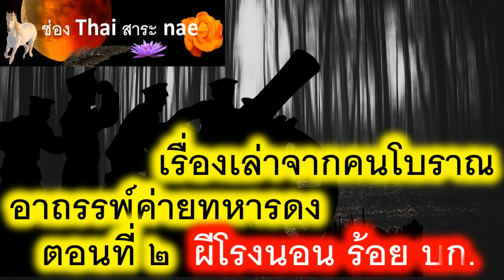ผีโรงนอน ร้อย บก.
เรื่องเล่าผี เรื่องเล่าสยอง เกี่ยวกับ ผี ผีหลอก ผีเฮี้ยน เสือสมิง เป็นเรื่องที่หหารเจอผีที่สิงสถิตย์อยู่ใสร้อย บก.ของค่าย
และเป็นเหมือนว่าทหารใหม่ที่เข้าไปจะต้องเจอกันรุุ่นละคน
ใน บก.แก่งนี้ ดังนีั้นเขาจะมีการเลือกคนเจอ โดยจับสลากเบอร์แตียง
ใครโชคดีก็เจอไปณ วันนี้เป็นวันที่ 2 ของการเข้ามาอยู่ในค่ายของผม วันนี้จ่ากองร้อยแบ่งหน้าที่ให้ทหารแต่ละคน ว่าจะต้องทำหน้าที่อะไรบ้าง ผมได้หลายหน้าที่เพราะยกมือทำหมด หน้าที่แรกเป็นช่างตัดผมประจำกองร้อย หน้าที่ที่สองช่างซ่อมอีเล็กทรอนิกส์ เพราะผมจบเทคนิคมา หน้าที่ที่ พิมพ์เอกสารทางราชการ เพราะผมพิมพ์ดีดแบบสัมผัสได้และไผ่ผันอยากเป็นนักเขียน สมัยนั้นยังใช้พิมพ์ดีดอยู่ หน้าที่ที่ 4   เลี้ยงวัวให้กับค่ายทหาร โดยจะออกไปเลี้ยงตั้งแต่ 8 โมงเช้าหน้าที่นี้มี 4   คน คือ พี่ต้น พี่เริง พี่สง และผมเป็นเด็กใหม่ ไปเลี้ยงวันละ 2 คน โดยสลับกันไป หรือถ้าใครสมัครใจไปเลี้ยงทุกวันก็ได้ โดยจะไล่วัวไปเลี้ยงบนเขา แล้วคนที่ไปเผ้าวัวก็นอนรอบนต้นไม้สูง โดยใช้ผ้าขาวม้าผืนใหญ่ไปผูกนอน เพราะจะได้มองเห็นวัวที่กระจัดกระจายออกหากิน ไม่ให้เข้าไปกินพืชไร่ของชาวบ้าน แต่ก็มีเหมือนกัน ที่มันเข้าไปกินมันสัมปะหลังของชาวบ้าน วัวทหารเวลามันเข้าไร่ของชาวบ้าน มันจะแถวเรียงหน้ากระดานกิน เป็นระเบียบมาก คิดดูเข้าไร่ใครก็แทบร้องไห้ พูดอะไรไม่ได้ด้วย เพราะเขตนี้เป็นเขตทหาร แต่พวกผมก็ไม่เคยเผลอให้มันเข้าไปกิน แต่ก็มีอยู่ครั้งหนึ่งเสียหายไม่เยอะเพราะพวกผมไปไล่ทัน ไม่งั้นน่าสงสารเจ้าของสวนเลย เพราะวัวรวมกันทั้งหมด 113 ตัว เมื่อเข้าใจหน้าที่กันดีแล้วก็เริ่มปฏิบัติงานตามหน้าที่ของตัวเอง
 ผมกับผีเหมือนมีดวงสมพงษ์กัน เมื่อทำหน้าที่เสร็จผมก็อาบน้ำเตรียมรวมพล และก็เข้านอน ในโรงนอนจะมีเตียงที่เป็นเตียงเหล็กแบบสมัยเก่า หนักมาก มีทีเสียบเหล็กไว้สี่มุมเตียง เพื่อที่จะเอาไว้เป็นที่เกี่ยวมุ้งของทหาร ซึ่งทำมาพอดีกับเตียงสีเขียวขี้ม้า เมื่อรวมพลในกองร้อยเสร็จ ทุกคนก็แยกย้ายเตรียมตัวนอน เตียงจะเรียงจากประตูทางเข้าของอาคาร เรียงเป็น 4 แถว หันหัวเตียงเข้าชนกันแบ่งเป็นมุมซ้ายและขวา แต่ตรงที่เป็นหัวเตียงจะมีตู้เหล็กประจำตัวของใครของมัน
 เมื่อขึ้นไปเตรียมที่นอนผมได้นอนแถวที่ 7 แต่ด้วยความซวยน่าจะมาเยือน เตียงผมไม่พร้อมใช้งานเพราะที่เสียบเหล็กตรงหัวเตียงใช้ไม่ได้ มันหักออก กางมุ้งไม่ได้ ถ้าจะนอนเลยตื่นขึ้นมาตุ่มคงเต็มตัว เพราะยุงค่อนข้างเยอะมาก
 รุ่นพี่ก็เลยบอกว่า ให้ไปนอนเตียงที่อยู่ข้างในสุด ที่อยู่เดี่ยวๆ ท้ายห้องเลย ไม่เป็นไรหรอก พรุ่งนี้ค่อยแจ้งเปลียน ผมก็ไม่คิดอะไรมาก เก็บข้าวของเดินไปจัดที่นอน ที่นอนของแต่ละคนจะเป็นยางพาราหุ้มด้วยพลาสติกหนาสีเขียวขี้ม้า และเวลาจะนอนจะต้องใช้ผ้าปูเตียงสีขาวปูให้เรียบ และห้ามมีรอยเปื้อน ไม่งั้นก็ต้องโดนทำโทษ
 ผมตื่นขึ้นมาตอนดึก เพราะได้ยินเสียง อา อา อา เหมือนเสียงของผู้หญิงแก่ ผมก็เลยมองหาว่ามันคือเสียงอะไร ผมลุกขึ้นนั่งแล้วมองไปทางที่เพื่อนๆ นอน ก็เห็นปกติดี แล้วเสียงนั้นก็เงียบไป แต่พอผมใกล้จะหลับผมก็ได้ยินอีก คราวนี้ชัดเจนกว่าเดิมอีก ผมก็ลุกขึ้นนั่งบนเตียง และพยายามมองหาที่มา แต่เสียงก็เงียบอีก ผมเลยคิดว่าเป็นการต้อนรับน้องใหม่ของรุ่นพี่หรือป่าว เพราะสงสัยตั้งแต่เตียงใช้ไม่ได้แล้ว แต่มันไม่ได้เป็นแบบที่คิด พอผมจะล้มตัวลงนอนเสียงนั้นก็ดังขึ้นอีก คราวนี้ชัดมากและดังไม่หยุด ผมได้ยินเสียงนี้มาจากหลังคา เพราะโรงนอนของเราเป็นหลังคาสังกะสี ไม่มีเพดาน จึงมองเห็นขือไม้ 4 -5 ขื่อของหลังคาได้ แต่หลังคาโรงนอนจะสูงมาก นาจะประมาณ 5   ถึง 6 เมตรได้ ผมเลยแหงนหน้าขึ้นไปมอง ตอนนั้นความรู้สึกเหมือนตัวเองโดนสาบให้เป็นน้ำแข็ง เพราะทั้งตัวผมเย็นวาบทำอะไรไม่ได้ นอกจากมองตาค้างไม่กระพริบ
 สิ่งที่ผมเห็นคือ ผู้หญิงแก่ๆ ห้อยหัวลงมาทางผม ผมหยิกๆ น่าจะยาวประมาณประบ่า แต่ในโรงนอนจะมืดมากแต่ผมเห็นยายแก่คนนี้แบบชัดเจนฟูลเฮดดีเลยผมว่า ผมอึ้งอยู่นาน พยายามตะโกนแต่ผมก็ไม่ตะโกน ได้แต่มองอยู่คิดว่านาน จนผมจะทนไม่ไหว ถ้านานกว่านี้อีกมีหวังช๊อคแน่ๆ
 แต่เหมือนว่ายังมีความปราณีจากเทวดาฟ้าดินอยู่ จู่ๆ จ่ากองร้อยก็เปิดประตูเข้ามา ผมถึงได้ร้องออกมาอย่างดัง ผมร้องยังไงยังจำไม่ได้เลย เพื่อนทุกคนตื่นขึ้นมาหมด และผมก็ต้องเจอบทปลาหมอหาน้ำในคืนนั้นเลย สำหรับคนไม่รู้ ปลาหมอหาน้ำคือการที่จ่ากองร้อยทำโทษผมนั่นเองครับ คือแบบว่ามันเป็นอะไรที่โหดร้ายสำหรับผมมากในคืนที่สอง
 พอเช้ามาเพื่อนๆ ก็ถามว่าเจออะไร ผมเลยเล่าให้ฟังตามที่เจอ ปรากฏว่ารุ่นพี่หัวเราะ แล้วบอกว่า ทุกรุ่นจะต้องมีคนหนึ่งเจอ ไม่งั้นไม่จบ จะทำให้คนในกองร้อยเดือดร้อน และคนที่ไปก็คือคนที่ถูกเลือก เพราะตอนที่จะนอนเราจับฉลากเบอร์เตียง คนที่ได้เตียงเบอร์เจ็ดคือคนที่ถูกเลือและจะเจอแบบที่ผมเจอ กันทุกคน
 คืนที่สาม ผมก็ได้มานอนเตียงผมเพราะแจ้งไปแล้วมีคนมาเปลี่ยนเตียงให้ ผมคิดว่าวันนี้น่าจะไม่มีอะไรเลยจะนอนเร็วเพราะเมื่อคืนโดนทำโทษนอนไม่พอ แต่จะเป็นเพราะดวงชะตาของผมหรือป่าว อยู่ดีๆ รุ่นพี่ก็บอกว่าให้พาลงไปเอาของที่ห้องศิลปะ อยู่ใต้อาคารนอนชั้นแรก ผมก็เลยพาพี่เขาลงไป ใต้อาคารโรงนอนจะเป็นที่โล่งส่วนใหญ่ไม่ได้กั้นห้อง จะมีสองห้องที่กั้นไว้คือ ห้องตัวผม แต่จะเป็นไม้ทำเป็นเหมือนตาข่ายกั้นไว้ มองเห็นข้างในห้องได้ทุกด้าน แต่ห้องที่เป็นห้องศิลปะจะกั้นแบบมีประตูล๊อคกลอนได้เลยเพราะต้องเก็บของหลายอย่าง